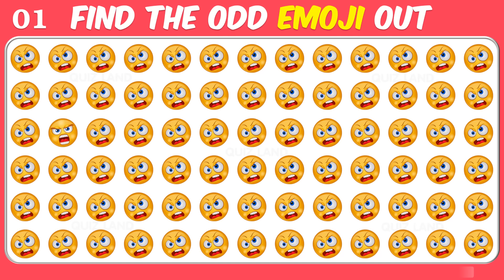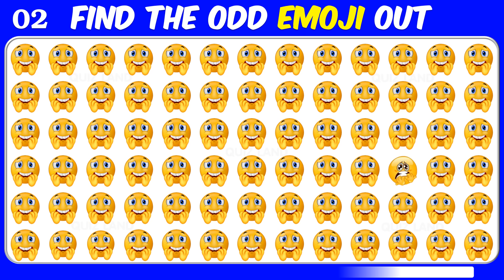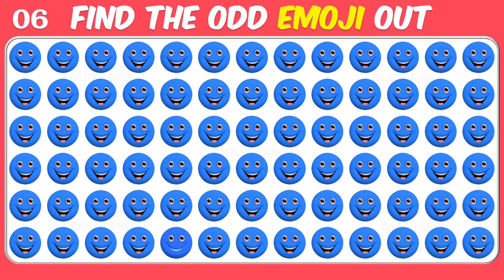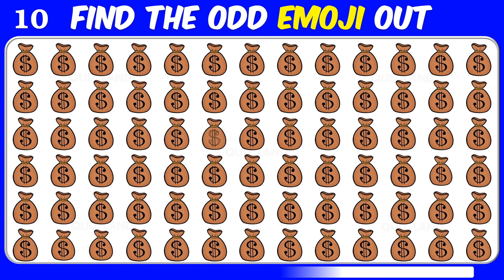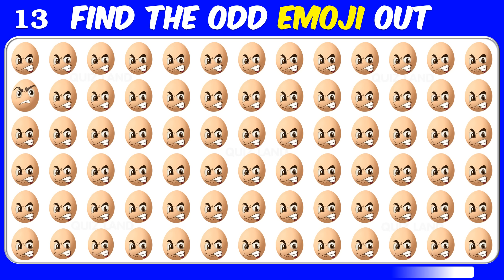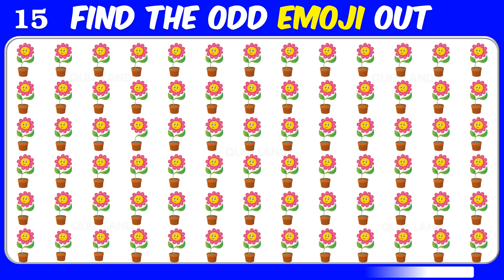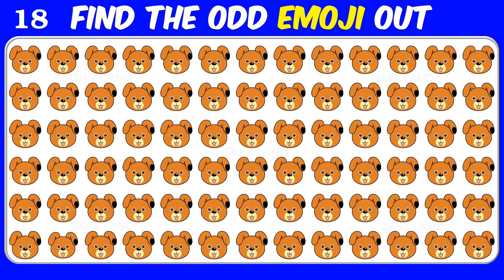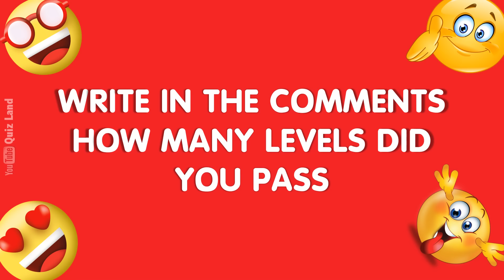【Easy, Medium, Hard Levels】Can you Find the Odd Emoji out & Letters and numbers in 15 seconds? #101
🤩 Hands Down
🤩 Uno Emoji
🤩 Bop it!
🤩 Pass the Potato
🤩 Emoji Stamps
🤩 Doug Suspend Family Game